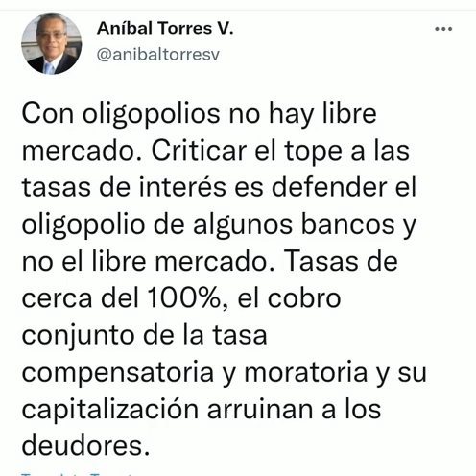¡AUDIO BOMBA! ANIBAL TORRES PULVERIZA A KEIKO FUJIMORI Y JULIO VELARDE POR DEFENDER A OLIGOPOLIOS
El Ministro de Justicia Aníbal Torres criticó duramente al Presidente del BCR Julio Velarde por oponerse al tope a la tasa de interés de los bancos.

Liberación analiza las noticias más importantes del Perú.

Rosa Maria Palacios Sin Guion
Hildebrandt en sus trece
Cesar Hildebrandt podcast
Beto a saber con Beto Ortiz por Willax
El diario de curwen
Inti Noticias Wilmer
La Encerrona con Marco Sifuentes
Que tal Peru
Mi canal Peru
Peruano Informado
Carlos Leon Moya
Timoteo Cutipa Oficial

Rosa María Palacios apoyó a Keiko Fujimori.

Cesar Hildebrandt dijo que votaría en blanco.

Beto Ortiz y su programa Beto a saber apoyaron abiertamente a Keiko Fujimori.

El diario de curwen hizo campaña por Julio Guzman.

Inti Noticias Wilmer apoyó a Pedro Castillo.

Marco Sifuentes y su programa La Encerrona no se pronunciaron abiertamente a favor de algún candidato.

Que tal Peru apoyó a Keiko Fujimori.

Mi Canal Peru apoyó a Keiko Fujimori.

Peruano Informado apoyó a Pedro Castillo.

Carlos León Moya apoyó a Pedro Castillo.

Timoteo Cutipa Oficial apoyó a Pedro Castillo.